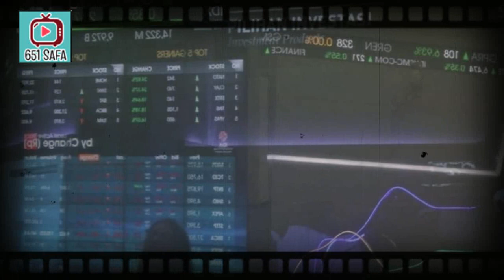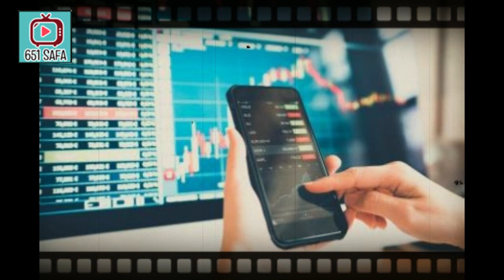MONCER C3R ! SEBAB INI S4R4T0G4 M3LEJIT, J4T4H L4B4 SANDI UNO C4P41 242 M ! INDONESIAADILMAKMUR !